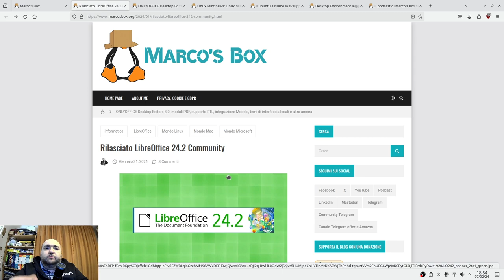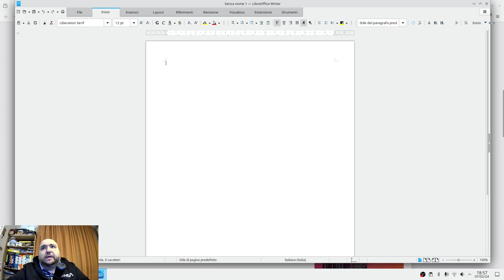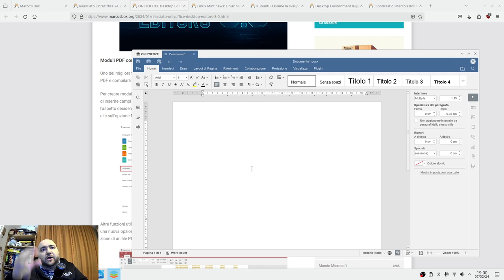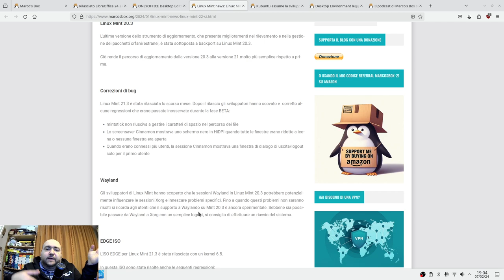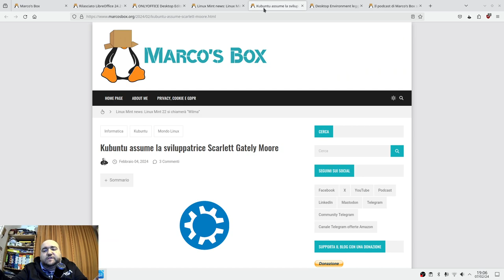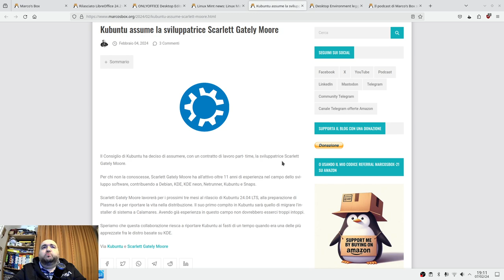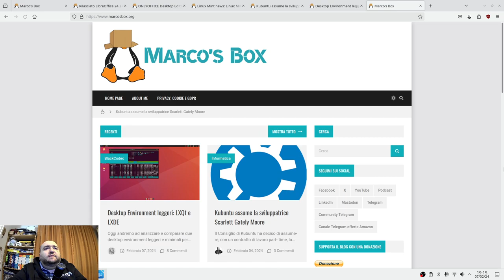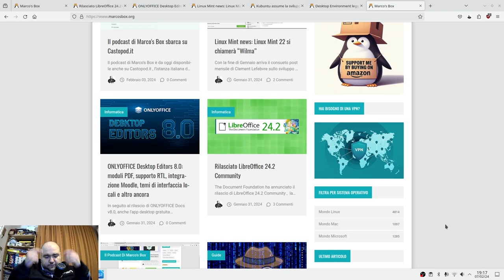Il podcast di Marco's Box - Puntata 168 (ora con video!)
Abbonati a NordVPN. Vai su per avere il 67% di sconto su NordVPN + 3 mesi gratis per un amico.